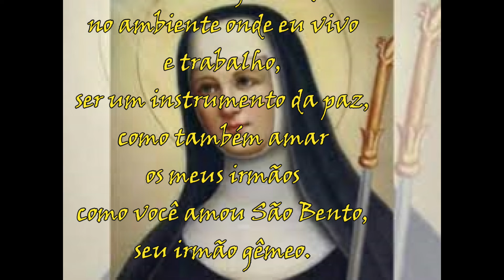Santos do dia 10 de fevereiro: Santa Escolástica e a oração que acompanha sua obra.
Junte-se a nós neste vídeo em que mergulhamos na profunda espiritualidade da oração a Santa Escolástica , venerada no dia 10 de fevereiro.